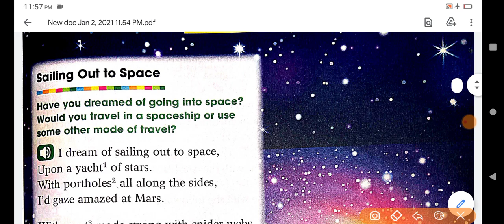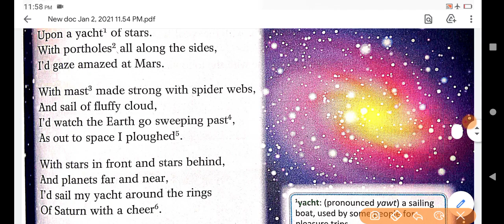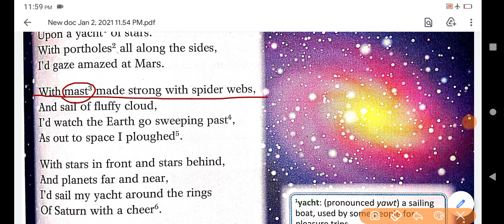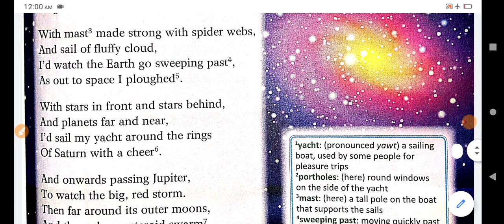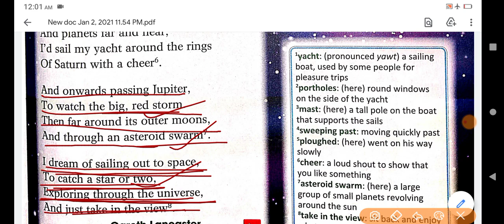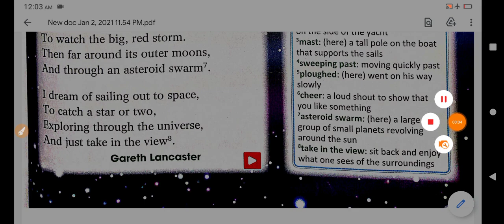Sailing out to space English class 8 chapter 15 By CBe